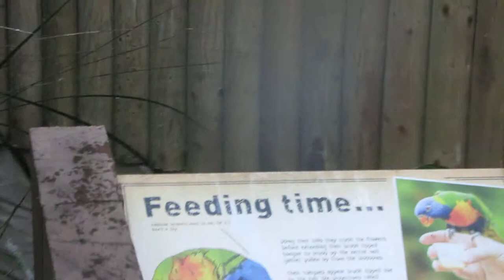Lorikeet, Rainbow | Trichoglossus moluccanus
Fun Facts... Young rainbow lorikeets start with a black beak, this slowly turns to bright red/orange as they mature.

Their feet are not quite as colourful as the rest of them. They have dark grayish-black skin covering their feet and lower legs.

The tips of their tongues are covered in tiny hair-like projections called papillae. These help soak up the nectar when they are feeding.

Until the introduction of the honey bee, they were one of the main pollinators of the eucalyptus forests.

They are unique as they have more sub-species than any other parrot - over 20!

Lorikeets like to keep clean and will bathe until they are soaked through, perhaps three or four times a week.

British Wild Animal Videos | Bewdley, Worcestershire, England, UK